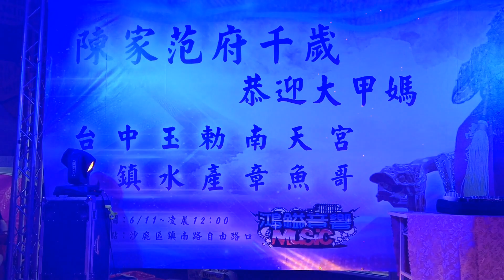陳家范府千歲 86嚴選海鮮市集 恭迎大甲媽